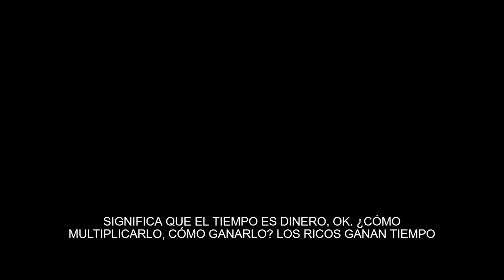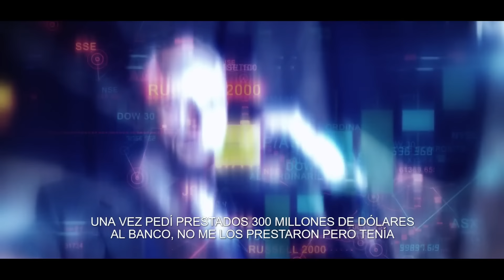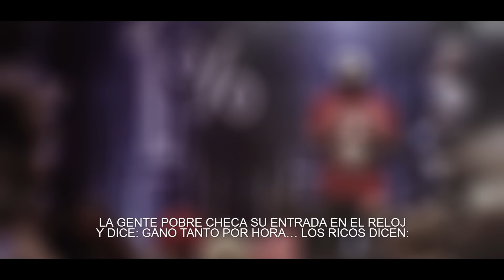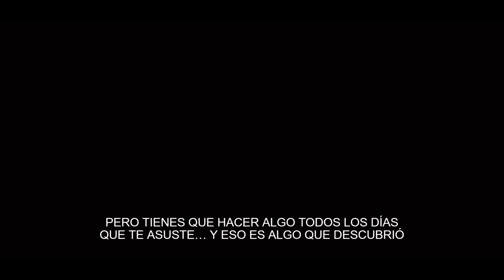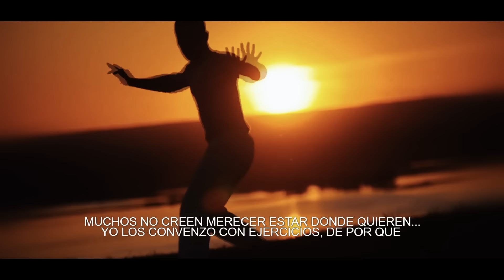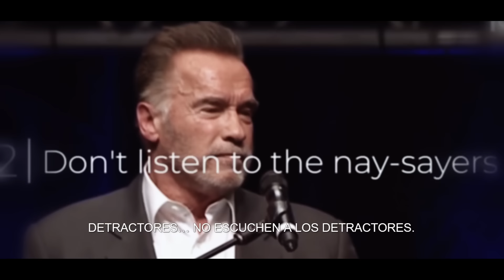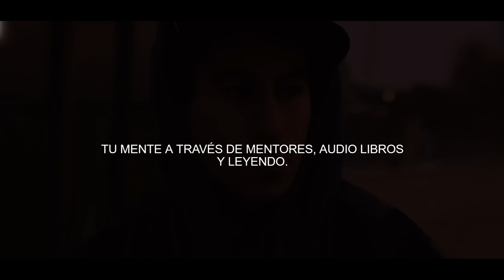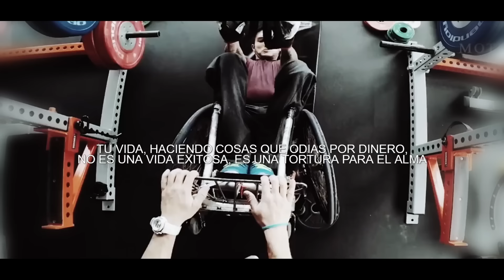ESCUCHA ESTO CADA DÍA y cambia tu vida! #1 | La MENTALIDAD de las Mentes mas Brillantes del Mundo!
ESCUCHA ESTO CADA DÍA y cambia tu vida! | +30 Minutos con las Mentes mas Brillantes del Mundo!

LA MENTALIDAD DE LOS MÁS EXITOSOS DEL MUNDO: 36 Minutos de Consejos impactantes de Eric Thomas, Wayne Gretzky, Grant Cardone, Kobe Bryant, Dan Pena y ¡Robert Kiyosaki que cambiarán tu vida! (¡Estoy sin palabras!)

ESCUCHA ESTO CADA DÍA y cambia tu vida por completo!

0:00 Intro
2:50 Grant Cardone (El tiempo es dinero)
4:30 Robert Kiyosaki (Las palabras que usas se hacen reales)
7:12 Eric Thomas (Los ricos piensan, los pobres trabajan)
11:39 Arnold Schwarzenegger (Ten una VISION CLARA)
15:34 Dan Peña (Esta es la verdadera clave del éxito)
24:09 Arnold Schwarzenegger (Persigue tus sueños y no escuches a los Haters)
27:03 10 Hábitos de las Personas más exitosas!